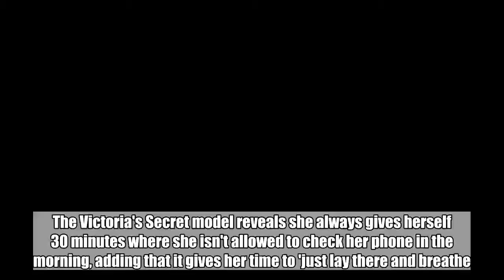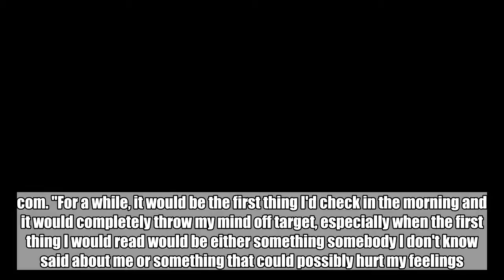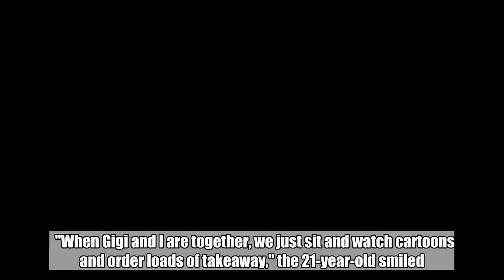Bella Hadid Restricts Her Access to Social Media to Practice Self-Care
The Victoria's Secret model reveals she always gives herself 30 minutes where she isn't allowed to check her phone in the morning, adding that it gives her time to 'just lay there and breathe.'  Jun 16, 2018   AceShowbiz - Bella Hadid restricts her access to social media in the morning so it doesn't "throw" out her day.    The American model has risen to fame since launching her fashion career in 2014, landing campaigns for many major brands, including Bulgari, DKNY and Dior Beauty.         While Bella often shares updates with her 18 million followers on Instagram, she has now revealed that she avoids looking at her phone when she can as part of her decision to commit to practicing self-care.    "When I wake up, I give myself 30 minutes where I'm not allowed to check my phone," she told Elle.com. "For a while, it would be the first thing I'd check in the morning and it would completely throw my mind off target, especially when the first thing I would read would be either something somebody I don't know said about me or something that could possibly hurt my feelings. Having that half an hour in the morning gives me time for myself to just lay there and breathe".    Bella's busy career sees her jet setting to a range of locales, with the model recently stepping out for a number of events held as part of the Cannes Film Festival.    But when their schedules allow, the brunette beauty likes nothing more than hanging out with her older sister Gigi Hadid at home.    "When Gigi and I are together, we just sit and watch cartoons and order loads of takeaway," the 21-year-old smiled. "It's hard for Gigi because there are always so many people outside her apartment so we like to play cards, or make ceramics and paint pottery, then wait until it's a bit calmer and run down the street. I was always into music and she was into art, so I'll sit and watch TV while she draws something artistic".    During the interview, Bella also shared that she tries her best to spend time with her parents, former model Yolanda Hadid and real estate mogul Mohamed Hadid. In fact, the star thinks the "best time of her life" was when she was in her mother's womb.    "Just being in my mom's belly was really awesome. I didn't have to live alone or pay my bills and it was nice and warm in there!" she joked.  Related Posts  Jun 16, 2018  Bella Hadid Restricts Her Access to Social Media to Practice Self-Care  Jun 9, 2018  Bella Hadid Flaunts Derriere in Sheer Dress at Dior Backstage Collection Dinner  Jun 4, 2018  Bella Hadid Accidentally Flashes Her Underboob While Stepping Out in NYC  Jun 1, 2018  Bella Hadid Hits Back at Plastic Surgery Gossip  May 24, 2018  Bella Hadid and The Weeknd Fought Over Selena Gomez Before Cannes